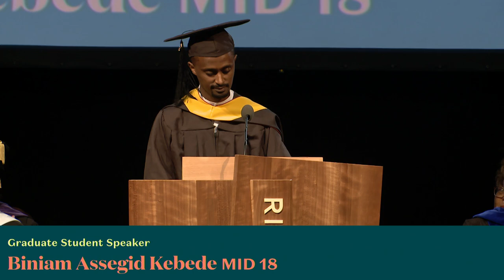Ethiopian Graduate Commencement Speaker - RISD 2018 - Biniam Assegid Kebede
Ethiopian Industrial and Product designer  Biniam Assegid Kebede.
Rhode Island School of Design.